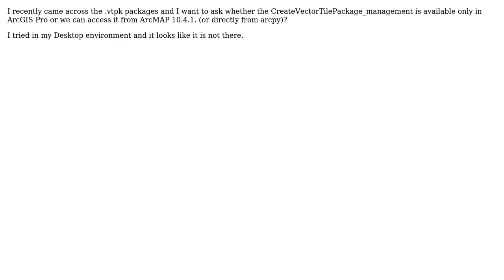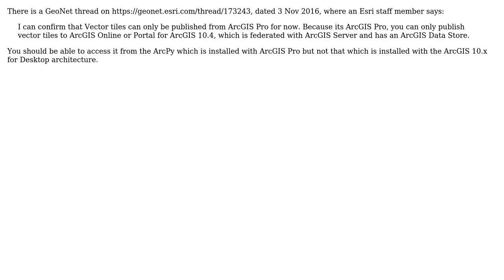GIS: Vector tile map packages only in ArcGIS Pro?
With thanks & praise to God, and with thanks to the many people who have made this project possible! | Content (except music & images) licensed under CC BY-SA | Music | Images & others | With thanks to user Vince user Stratos Tso user PolyGeo and the Stack Exchange Network Trademarks are property of their respective owners. You are responsible for your own actions.